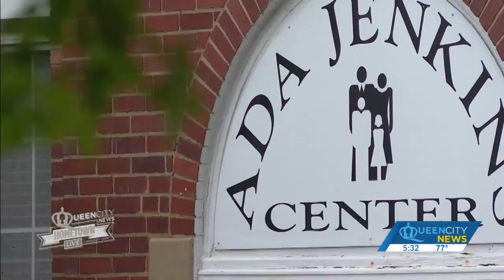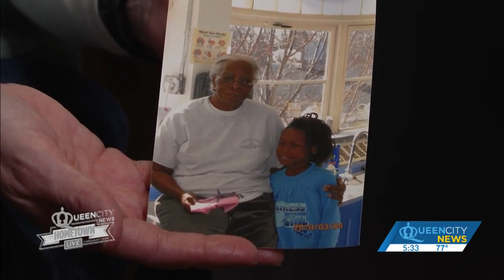QC HOMETOWN | Community center shows true heart of Davidson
It’s often assumed that Main Street is the heart of any hometown. But in Davidson, the true heart can be found behind two red doors.